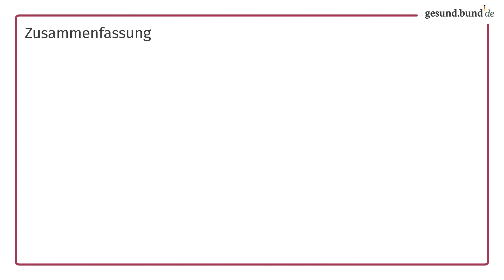Wie viel Alkohol ist ungesund?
Alkohol gehört für viele Menschen zum täglichen Leben dazu. Gleichzeitig ist allgemein bekannt, dass Alkohol ungesund ist und abhängig machen kann.

Wie viel Alkohol ist zu viel und schädlich, welche Mengen kann man bedenkenlos konsumieren – und ist ein Gläschen Rotwein wirklich gut fürs Herz? Diese und weitere Fragen beantwortet unser Video.